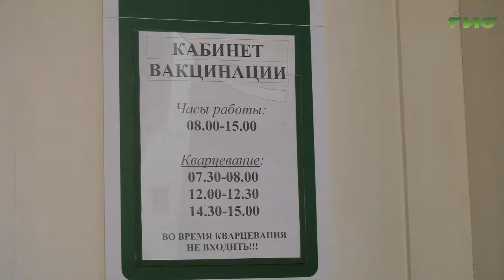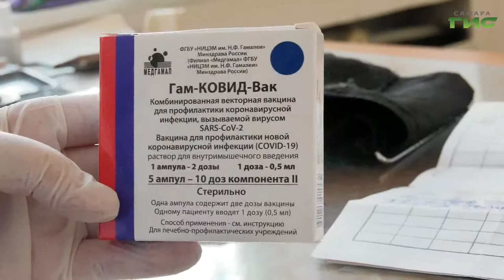Число заболевших коронавирусом в регионе снижается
Число заболевших коронавирусом в регионе снижается. И медики связывают это с вакцинацией. Чтобы сохранить коллективный иммунитет, тем, у кого прошло более полугода с момента первой прививки, необходимо сделать ревакцинацию. Подробности в нашем сюжете.